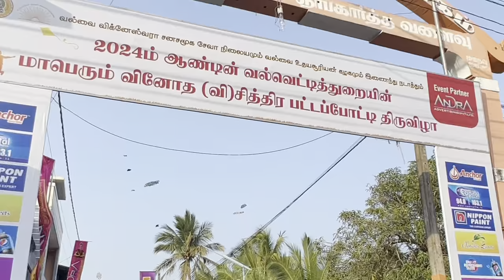வல்வெட்டித்துறையில் பிரமாண்டமான பட்டத்திருவிழா 😍🪁😮 | Kite Festival 🪁